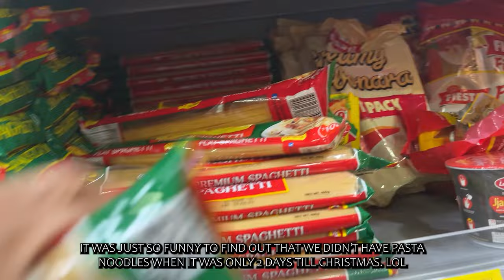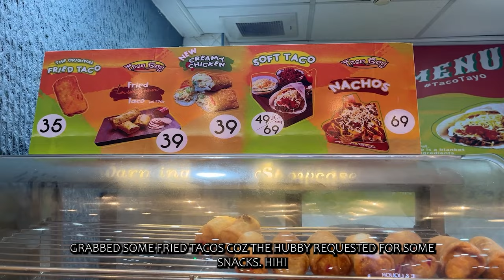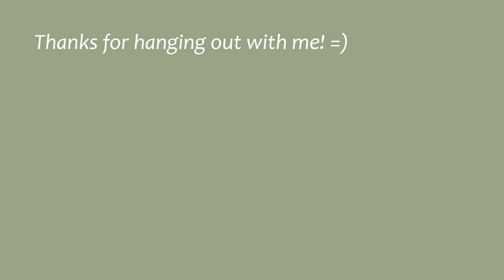Day in the Life of a Newlywed Who's Working From Home 04 | Home Cooking - Baked Spag, House Cleaning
Title: Day in the Life of a Newlywed Who's Working From Home 04 | Home Cooking - Baked Spag, House Cleaning

Hey friend!👋

Here's another vlog where I cooked some meals (as usual) and baked spaghetti for Christmas Eve. I know it's really late but it's better than never. 😅

PRODUCTION
◻️ Camera - iPhone 13 & Canon EOS 200D
◻️ Video Editor - Adobe Premiere Pro 2020
◻️ Thumbnail - Procreate & iPad 6th Gen

Subcount: 648